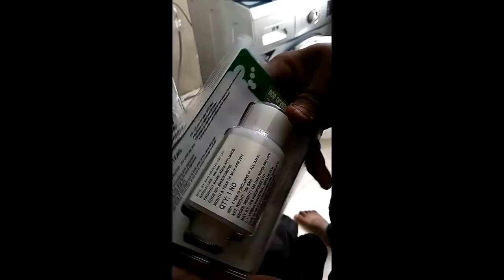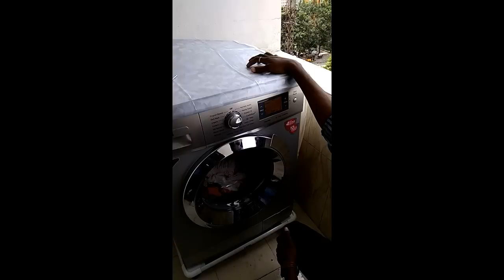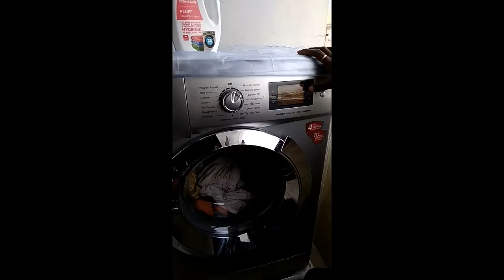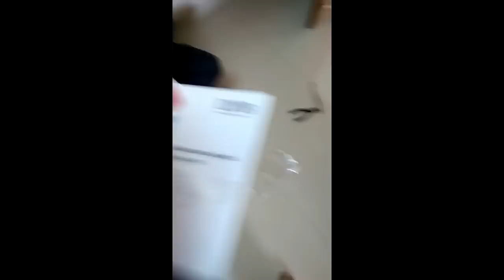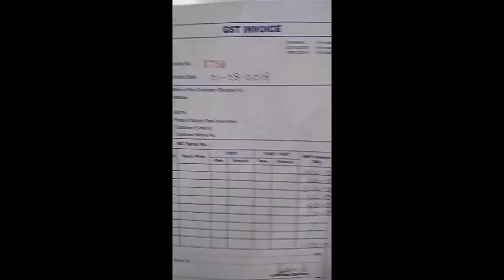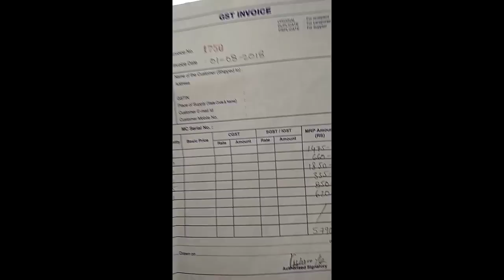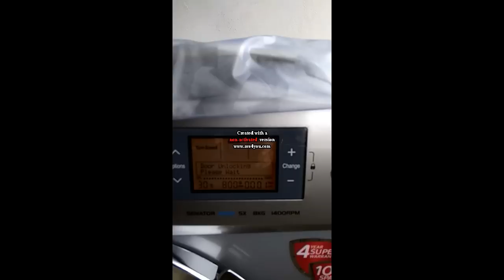IFB Senator Aqua SX 8 KG Washing Machine Demo and Installation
IFB Senator Aqua SX 8 KG Washing Machine Demo and Installation and unknown features explained.